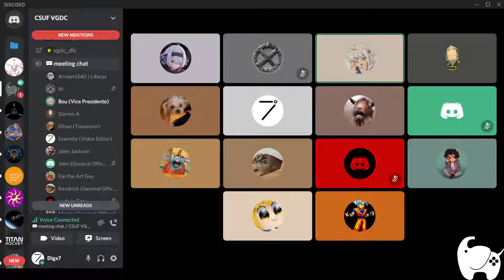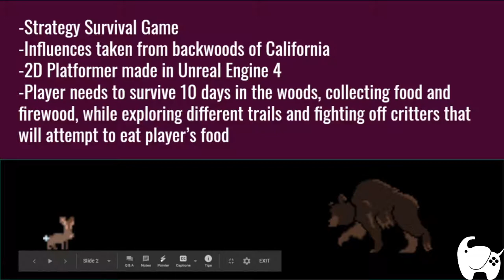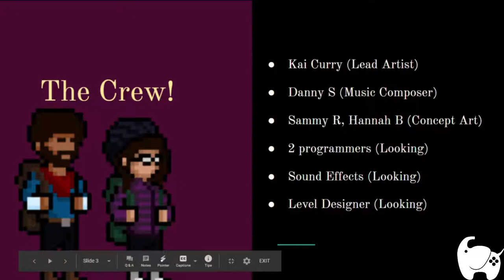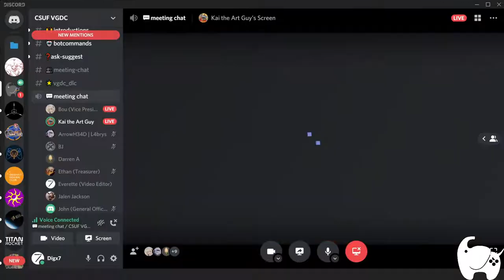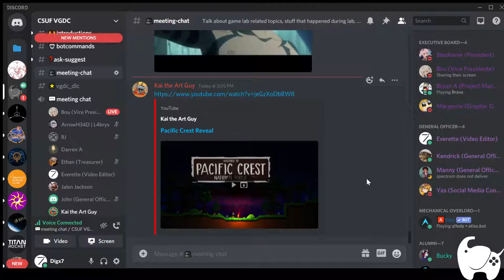Welcome To Pacific Crest National Park | By Kai Curry | Game Pitch | Spring 2021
The Video Game Pitch for Welcome To Pacific Crest National Park.  2D strategy survival game being made in the unreal engine.  They are looking for some programmers, a sound designer, and a level designer.  Watch the video to find out more.

Discord: Kai the Art Guy#8797

Who are we? We are the Video Game Design Club located at California State University Fullerton. And we will show you how to make videogames.

Club Socials:
Facebook: CSUF VGDC Members